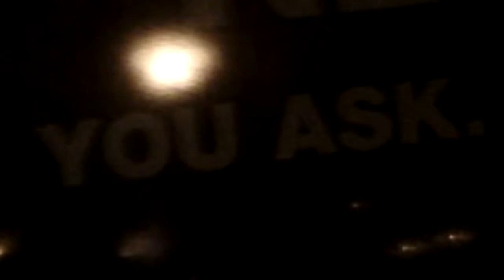Am voice channel6palmsprings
As Elton sound sound is statue gone? Y. Manny jbb should've won week 1 /   u know that candle in the wind got three thumbs crowd huge.manifested.judges litinglighters as jbb sung. And m as respect ur